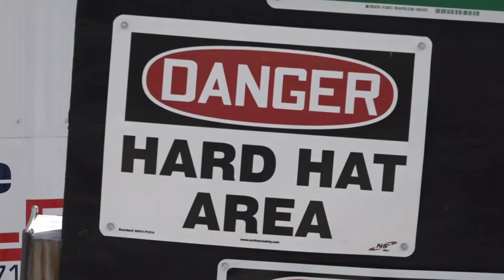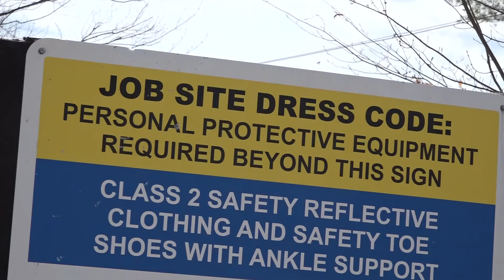Maine saw uptick in worker deaths in 2023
At least 23 Mainers died either on the job, going to or from work, or from an illness or injury related to work, according to the Maine Department of Labor.